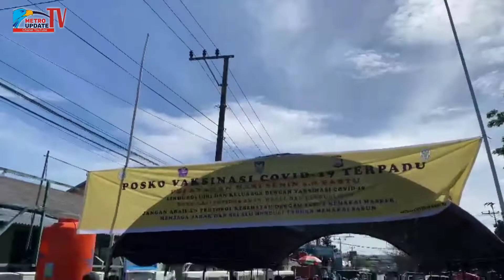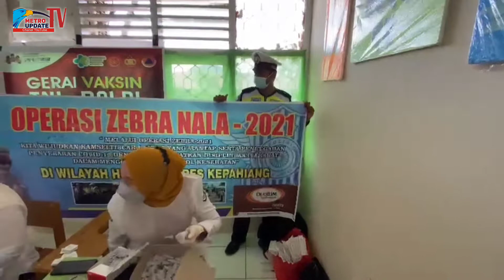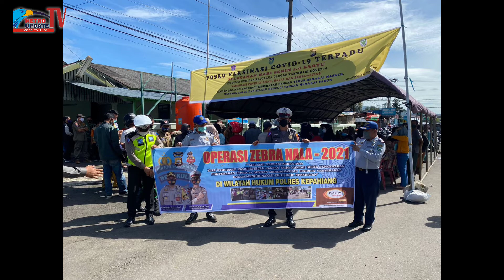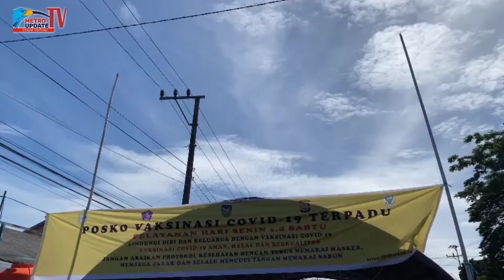Giat Satlantas Polres Kepahiang Dalam Rangka Operasi Zebra Nala 2021